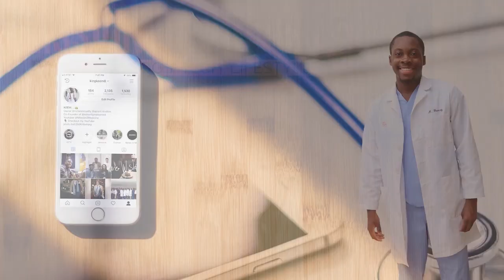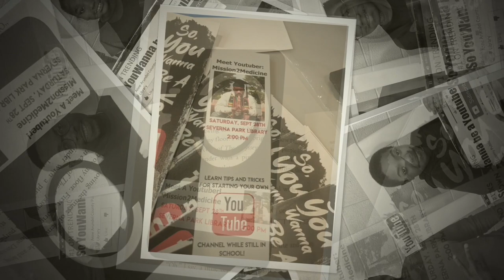Youth Motivational Video | So you want to be a Youtuber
Akeem was the first guest speaker at Sevana Park library. He presented and gave a motivational speech to the youth of Anne Arundel Country library. Akeem kicked off the series with talking about his pre-med journey and growing his YouTube channel. He discussed tips, tricks, and dropped some motivational gems with the group.

Check out this video as he detailed his experience, giving back to the youth!